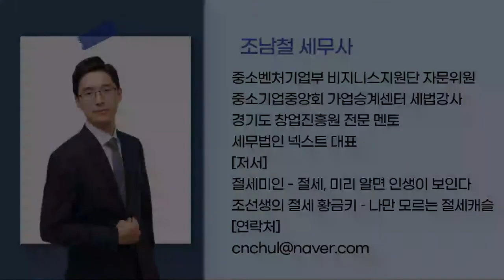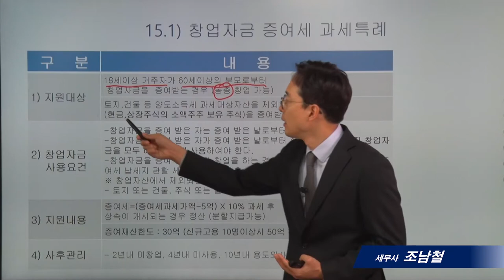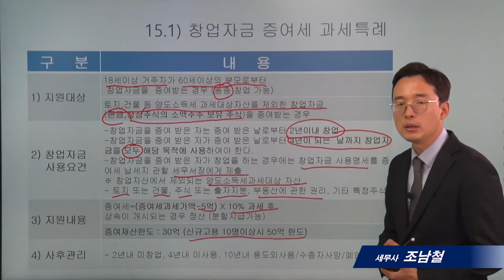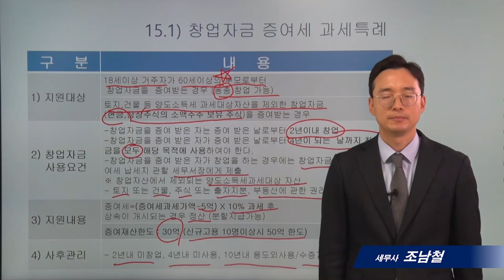[가업승계]15_창업자금증여특례의 요건과 주의사항_조남철세무사